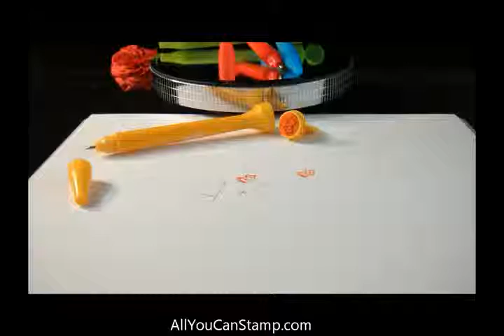853201 - Self-Inking Stamp & Pen